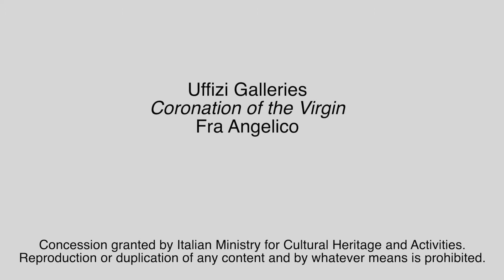Menarini Pills of Art: 处女的加冕典礼, Fra Angelico (中文版)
使用Menarini进入佛罗伦萨的乌菲兹美术馆